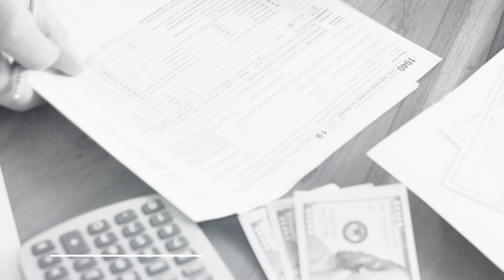Włochy – NIEOCZYWISTY kierunek dla milionerów? | Anna Maria Panasiuk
Włochy – nieoczywisty kierunek dla milionerów? O tym dzisiaj Wam opowiem. Usłyszycie o warunkach włoskiej rezydencji. Pojawi się temat: zakup włoskiej nieruchomości a rezydencja. Powiem, co z podatkami i kryptowalutami we Włoszech. Jeśli ciekawi Was to, czy Włochy to nieoczywisty kierunek dla milionerów, zapraszam do oglądania!

00:00 - Włochy – nieoczywisty kierunek dla milionerów
00:51 - Warunki włoskiej rezydencji
01:40 - Zakup włoskiej nieruchomości a rezydencja
02:18 - Niskie podatki we Włoszech?
03:11 - Podatek ryczałtowy we Włoszech
04:40 - Kryptowaluty we Włoszech